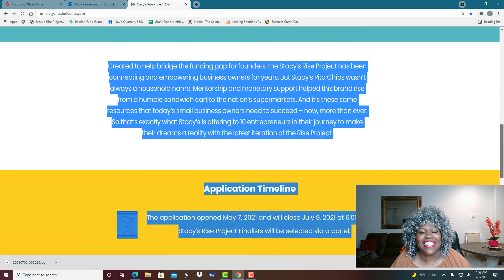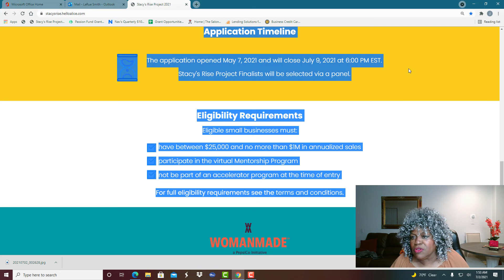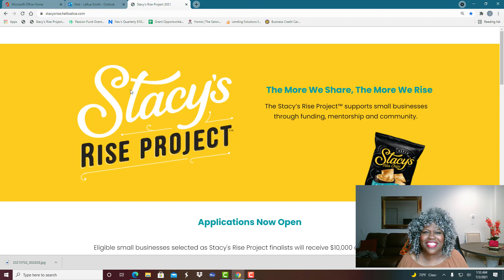Small Business Grant - Stacy Rise Project | Application Deadline 7/9 @ 6pm EST!!!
This video is about another small business grant - Stacy's Rise Project.  Application deadline 7/9 @6pm EST!  Eligible small businesses selected as Stacy's Rise Project finalists will receive $10,000 and mentorship.  You can't be awarded the $10k if you don't apply!

Apply by sharing how a grant and mentorship opportunity would help grow your business.